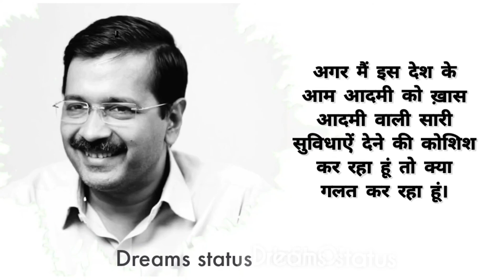Arvind Kejriwal Best lines 💯 || AAP motivation || real life status